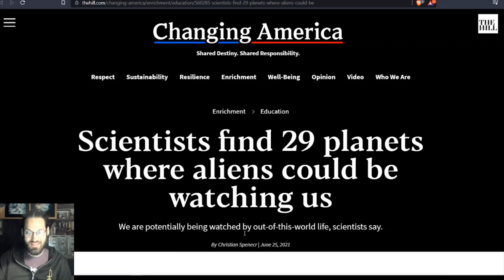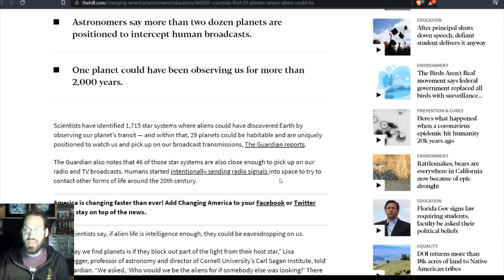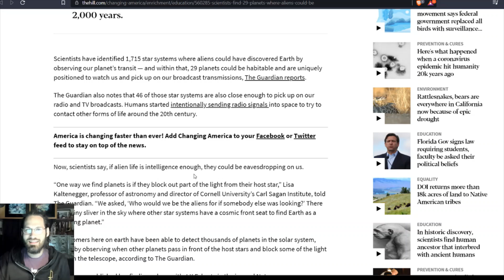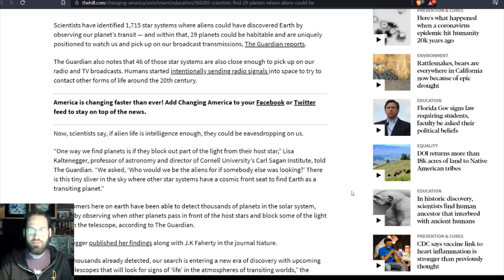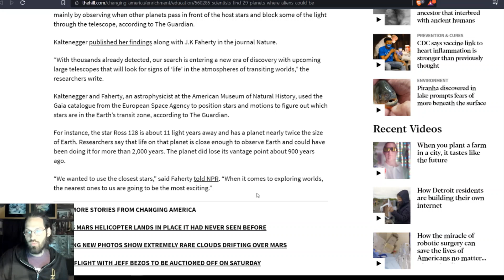The Aliens Are Definitely Watching Us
A new study shows that there 29 planets where alien life could be monitoring our activities.